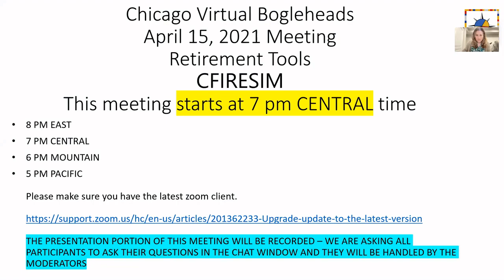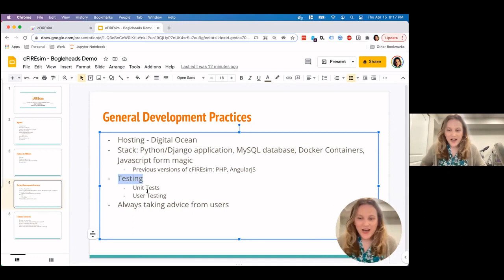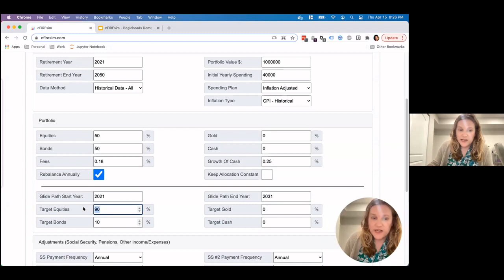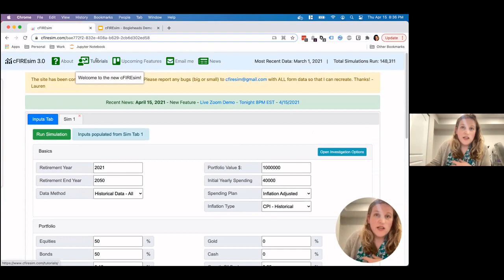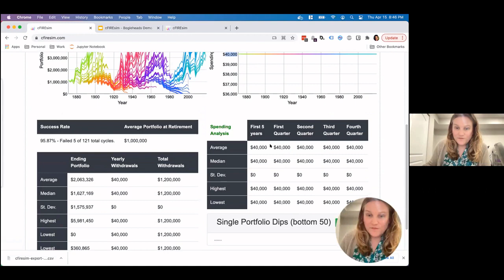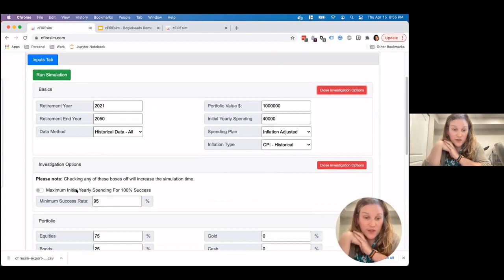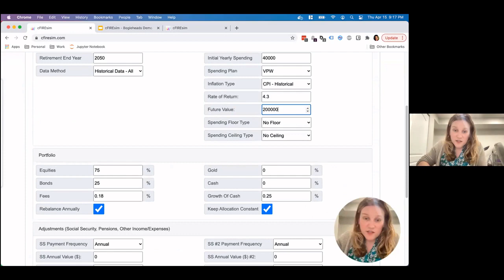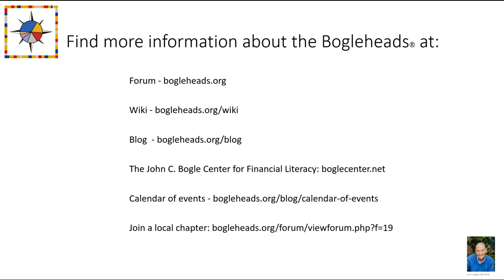Bogleheads® Chapter Series - cFIREsim Demonstration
A crowd-sourced Financial Independence Retire Early simulator. Presented by the developer, Lauren Boland.

Hosted by the Chicago Bogleheads chapter. Recorded on April15 2021.